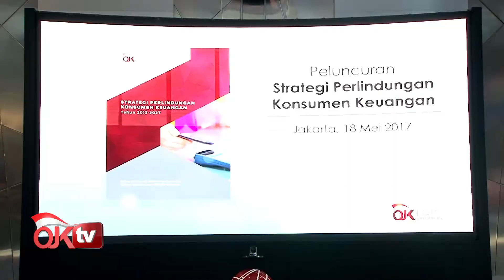Genjot Inklusi Keuangan ,OJK Luncurkan Strategi Perlindungan Konsumen Keuangan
Otoritas Jasa Keuangan (OJK) meluncurkan Strategi Perlindungan Konsumen Keuangan (SPKK) tahun 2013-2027 sebagai langkah evaluasi program perlindungan.

Ketua Dewan Komisioner OJK Muliaman D. Hadad mengatakan penyusunan strategi ini merupakan upaya menjawab tantangan. "Serta isu strategis perlindungan konsumen sektor jasa keuangan, baik di masa sekarang maupun masa mendatang, dalam ruang lingkup nasional, regional, dan internasional," katanya saat peluncuran SPKK di Bursa Efek Indonesia, Jakarta, Kamis, 18 Mei 2017.

Baca: OJK: Aset Keuangan Bank Syariah Tembus Rp 897,1 Triliun

OJK membagi tiga tahapan tiap lima tahun target yang ingin dicapai seiring dengan berkembangnya industri jasa keuangan.

Tahapan tersebut meliputi tahap pembangunan periode 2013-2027, tahap pengembangan 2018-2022, dan tahap akselerasi 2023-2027. Tahapan selanjutnya mengacu pada empat pilar utama perlindungan konsumen, yakni infrastruktur, regulasi perlindungan konsumen, pengawasan market conduct, serta edukasi dan komunikasi.

Anggota Dewan Komisioner Bidang Edukasi dan Perlindungan Konsumen OJK Kusumaningtuti S. Soetiono menjelaskan, pihaknya bersama dengan industri keuangan telah menyediakan produk dan layanan jasa keuangan sesuai dengan kebutuhan masyarakat. Di antaranya menabung saham mikro, reksadana retail, asuransi mikro, dan asuransi tani, termasuk mendekatkan dengan layanan tanpa kantor (Laku Pandai) dan pemanfaatan layanan keuangan digital.

"Meminimalkan informasi asimetris, masih rendahnya tingkat literasi serta inklusi keuangan, regulasi perlindungan konsumen keuangan belum terstandardisasi, dan maraknya penawaran produk keuangan yang belum memiliki izin," ujar Kusumaningtuti.

Selain itu, muncul isu-isu strategis yang perlu menjadi perhatian antara lain perkembangan financial technology (fintech), pentingnya pengawasan market conduct, peningkatan intensitas transaksi lintas negara (cross-border transaction), dan pentingnya keamanan data pribadi konsumen.

Upaya edukasi dan perlindungan konsumen yang dilakukan OJK tidak terlepas dari kerja sama yang dilakukan dengan berbagai pihak, di antaranya kementerian, lembaga negara, industri jasa keuangan, World Bank, The Australia Indonesia Partnership for Economic Governance (AIPEG), Badan Perlindungan Konsumen Nasional (BPKN), perwakilan konsumen seperti YLKI, serta mitra strategis lain.